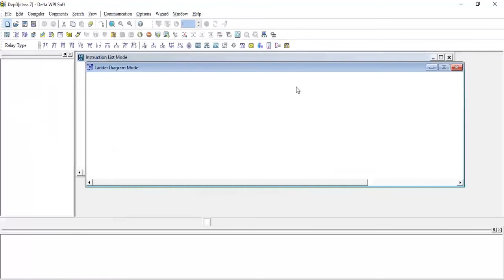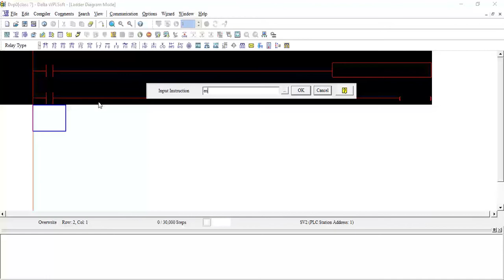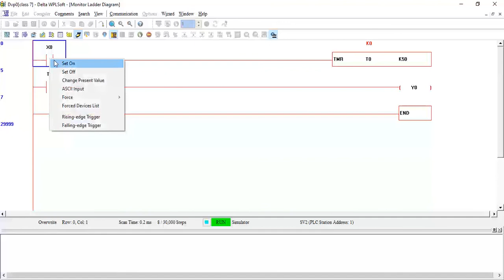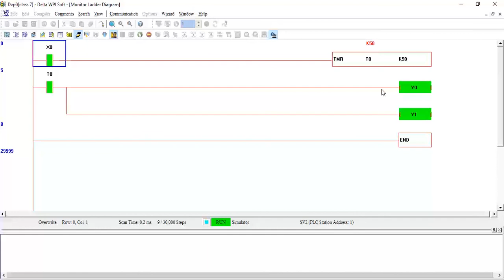USING TIMERS IN DELTA PLC DVP-SS2 | Class 07 | PLC Ladder logic| BeingGuruElectrical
PLC programming demonstration is given in delta PLSoft software,  this software is used to program delta programmable logic controllers, in this video timers programming was discussed, b

To understand this lecture you need to understand previous lectures in the playlist. the link for which are attached below:

In case you have any comments put in the comments section down,

if you need a PowerPoint presentation in this class, put your email in a comment.